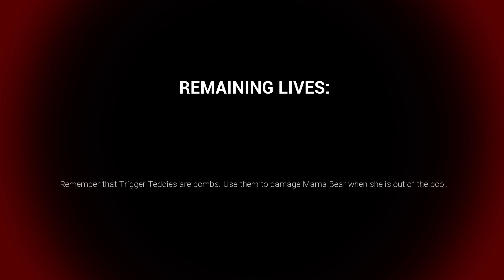Dark Deception - Bears (Barely Buried) #3